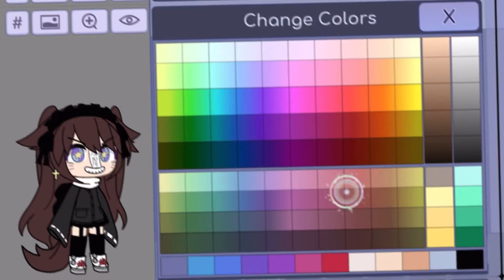Make me an intro pls-